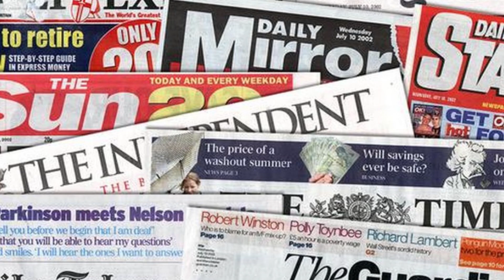ANTONY&SANCHO/UNITED IFASHE UMWANZURO/KLOOP IN GERMAN? DECLAN/ARTETA YARAMUKOZE/CHELSEA BAMUSUZUGUYE